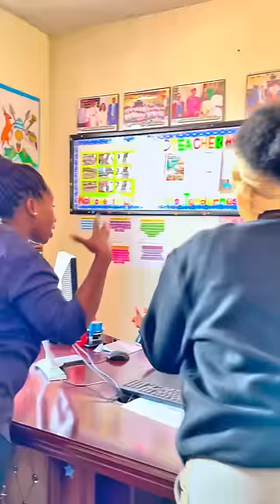MAAMA BRIGHTON YEYERUSIZA NE MAMA NAKITENDE BADUKA FEES TEBAGALA SASULA